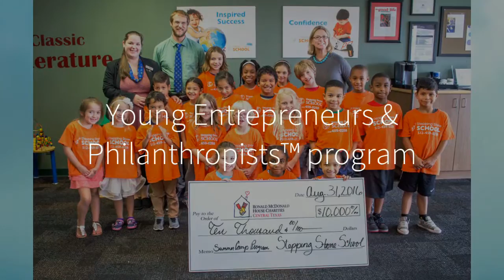Stepping Stone Summer Camp 2017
Join us for Summer Camp 2017!